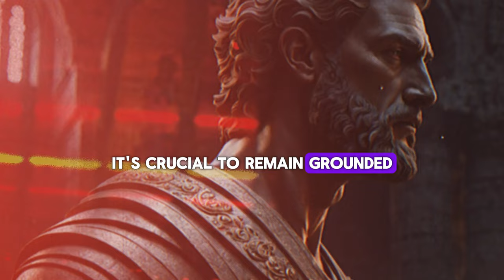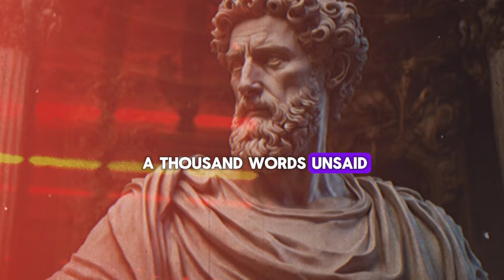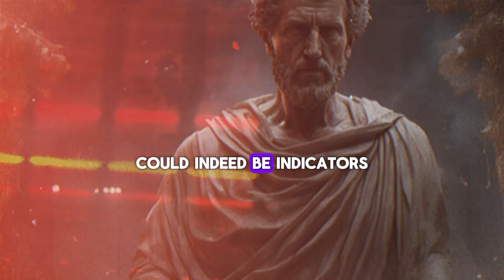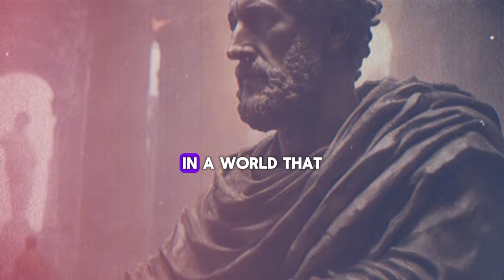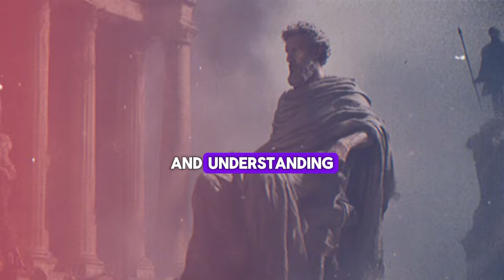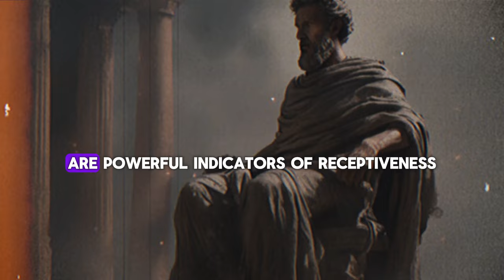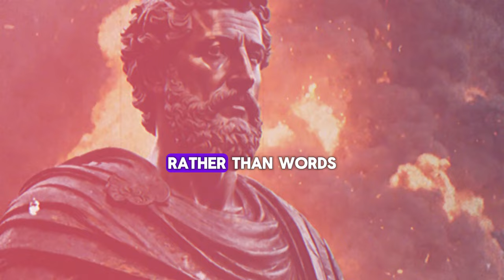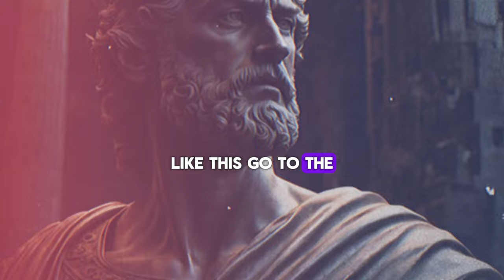15 Signs a Woman Likes You But Is Trying Not to Show It.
15 Signs a Woman Likes You But Is Trying Not to Show It.

Struggling to understand the signals? 🤔 Our video demystifies the subtle signs of attraction, so you can tell when a woman is interested in you, even if she's not saying it outright. Whether it's a smile, a glance, or a touch, we break down the science-backed cues that she's into you.

📈 Boost your dating IQ:

Learn to read body language like a pro 🧏‍♂️
Discover the meaning behind her gestures ✨
Decode her hidden signals with ease 🕵️‍♂️
Don't miss out on the chance to become more confident in your interactions and possibly find a connection you might have otherwise missed! 🔔

Join the conversation and comment '100' if you've ever experienced these signs! 💬

This video is for educational and informational purposes only and is not intended to infringe any copyright laws.